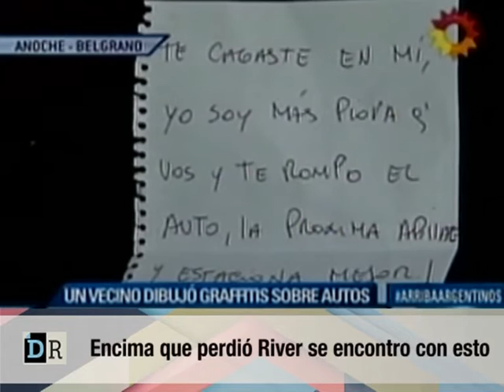encima que perdio river se encontro con esto